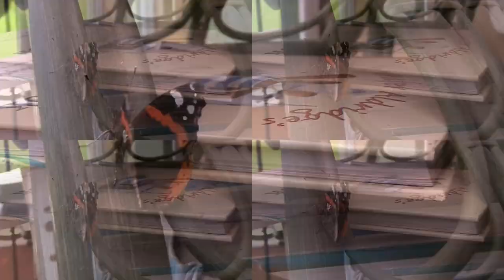Butterfly visits my paints!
Sometimes special things just happen! :-) I had my camera ready as a Red Admiral butterfly decided to visit and explore my colours as I painted. After this I assisted it out and back into freedom.